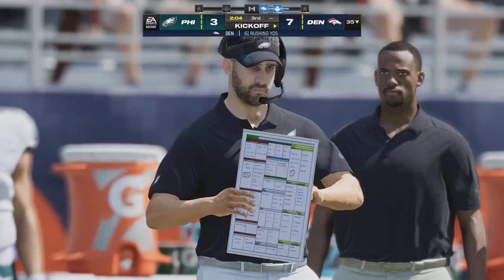Madden NFL / Broncos country let's ride